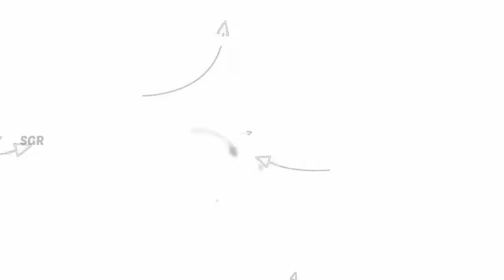Chilli paneer || Veg Starter || Restaurant style || Quick and easy recipe || Tasty recipe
Ingredients for Chillie paneer :-
-Paneer
-Capsicum
-Onion
-Chillie
-Maida
-Cornflour
-Salt
-Vinegar
-Soya sauce

Preparation :-
-Take a bowl add maida , cornflour , salt, red chilli powder and water and mix it well
-Now take a pan heat up the oil and soak paneer to the mixture and fry it until it turn into gold brown
-Take another pan add some oil and add Chillies , ginger and garlic ,capsicum , onions , and fry it well
-then add viniger , soya sauce , res chilli sauce and mix it well and it's ready to serve 😊😋
-Have it with tomato ketchup